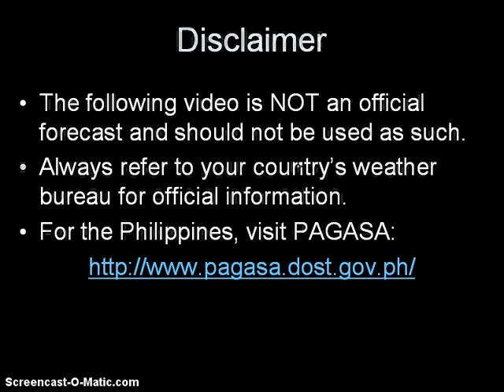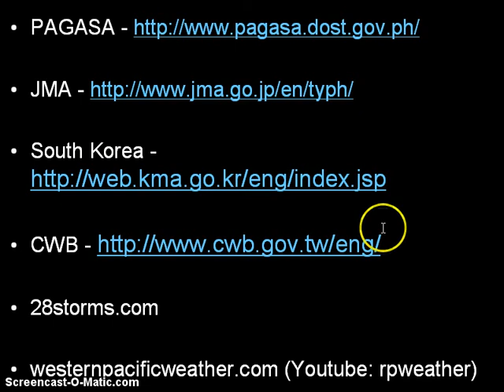Tropical Storm Sanba (Karen) Update September 12, 2012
Latest Video Update on Tropical Storm Sanba (Bagyong Karen).

The storm continues to intensify as it tracks across the Philippine Sea. In fact, JTWC has upgraed Sanba into a Typhoon so right now, there is a pretty big difference in terms of wind analysis from JTWC and JMA. Much of the rains remain offshore although could still bring scattered showers across Visayas and Luzon in the next day or so. Furthermore, Sanba will likely enhance the Southwest Monsoon bringing widespread rains across the Philippines in the next few days.

Tropical Storm Sanba is still forecast to move northward and avoid making landfall in the Philippines. It will continue intensifying along the way with JTWC actually forecasting Sanba to reach Category 4 strength! Consensus is taking the system near Okinawa by Sunday morning and perhaps into the Korean Peninsula by early next week.